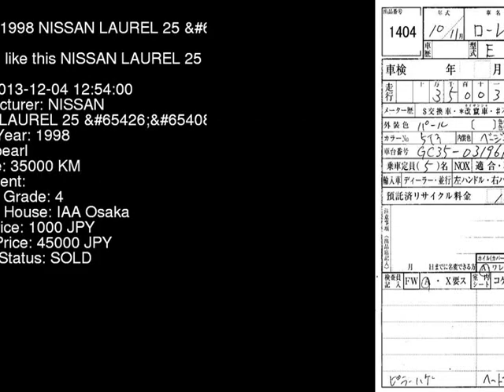1998 NISSAN LAUREL 25_ GC35 - Japanese Used Car For Sale Japan Auction Import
1998 NISSAN LAUREL 25_ GC35 - Japanese Used Car For Sale Japan Auction Import GC35,NISSAN,LAUREL,25_,IAA Osaka,jdmvip,vip,jdm,cars,japan,jdmvip.com,japanesecars,usedcars Japanese Used JDM Car For Sale At Auction in Japan for Import